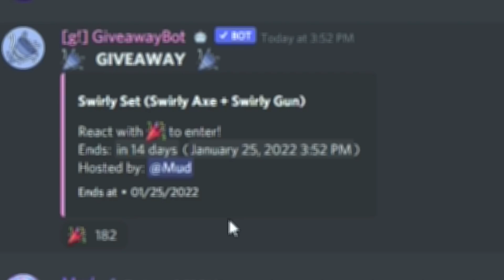CRAFTING IS A SCAM (MM2)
⭐️USE STAR CODE “MUD" WHEN PURCHASING ROBUX/PREMIUM⭐️
✅Look Down Below For Links ➡"Click Show More"⬅